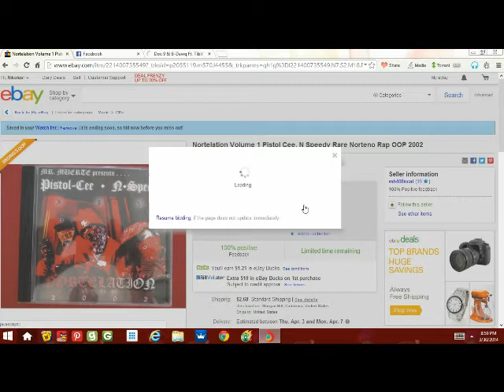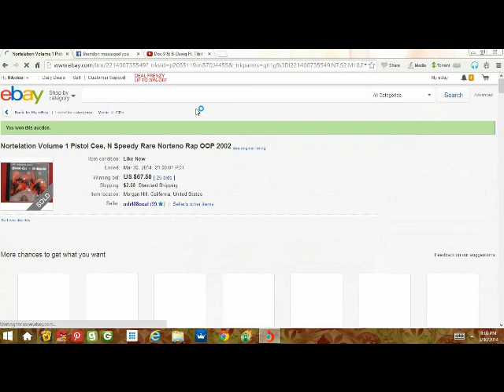Norteno Rap Cdz On EBAY - Nortelation Vol. 1 Being Bought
Mr. Muerte & Maintainin Records Presents
Nortelation Vol. 1 By N. Speedy & Pistol Cee
415 San Francisco California Norteno Rap Album